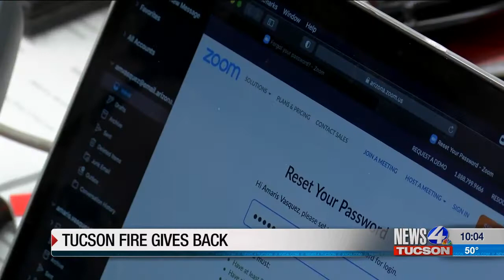Santa Claus is comin' to your room! (virtually)